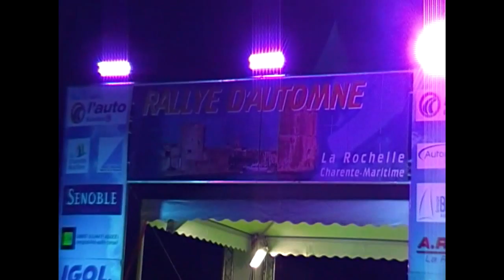Rallye d'Automne La Rochelle 2013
Beaucoup de pluie et de vent, un vrai rallye d'Automne !

Avec les réactions de Bruno Longepe, Marvin Sorin, Yohann Franco, Michel Bourgeois, Samuel Bezinaud et Florian Cordillot. Et aussi en fin de vidéo, beaucoup de champagne et le podium final.

Rendez-vous en 2014 pour la Finale !

WMG